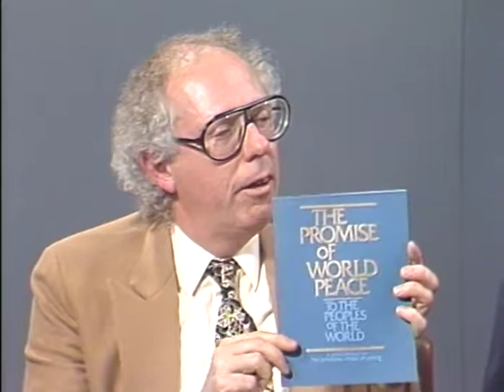The Baha'i religion